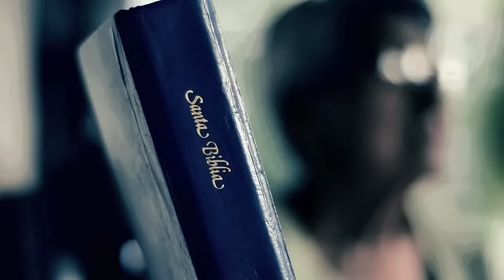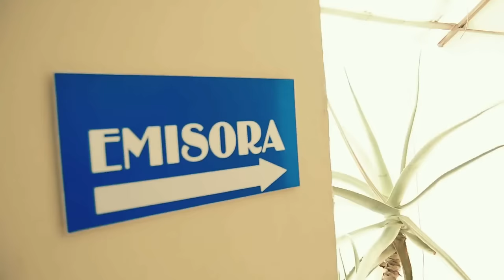El Andariego - Me Voy Pa La Calle (Video Oficial) | Música Popular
Disfruta el Official Video de mi éxito “Me Voy Pa La Calle” con lo mejor del despecho, cantina, corrido, regional colombiano, mexicano, ranchero viejo, antiguo y clásico para bailar gozar, beber, tomar guaro, pistear, embriagarse, llorar, gozar, disfrutar y dedicar toda la noche 2023. 🍻

Juan Carlos Hurtado El Andariego.
📞Contrataciones:
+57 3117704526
Manager Sergio Zapata